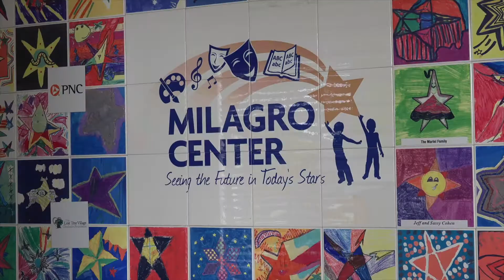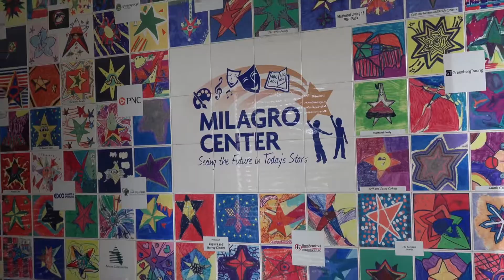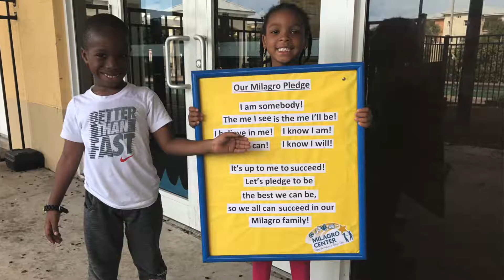OVERVIEW Milagro Center